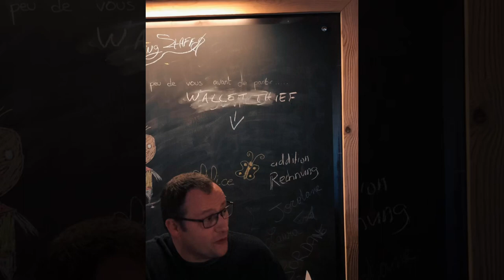Eddie’s Stag Do